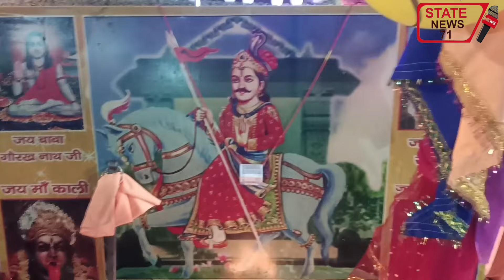वाल्मीकि बस्ती में गोगा जाहर वीर का बसेरा, भंडारे का भी आयोजन...